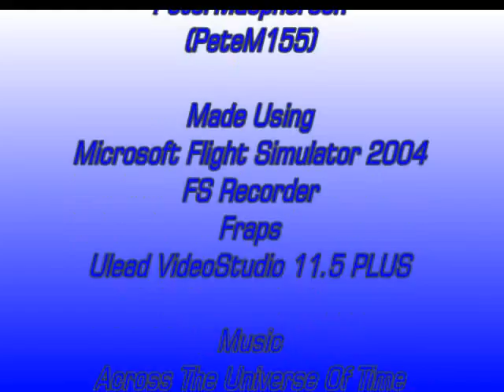Accros The Universe -A FS2004 Film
A film of planes around the Universe...